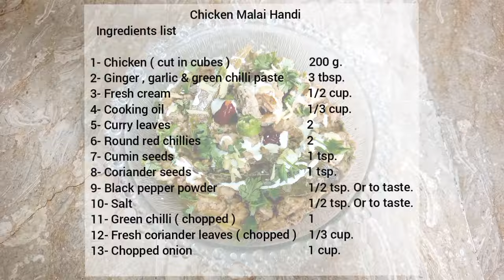All In One - A combination of different recipe, choose as per your mood!